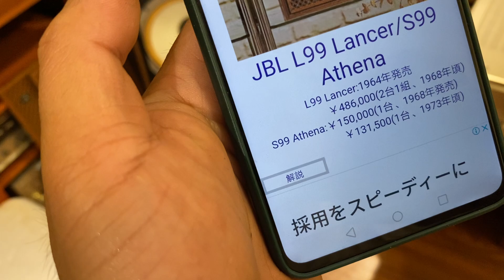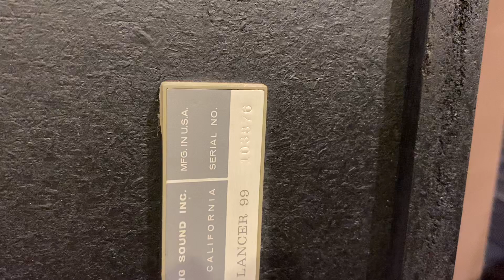Jbl Lancer 99 củ alnico ecăng “đồng tiền” tuyệt đẹp